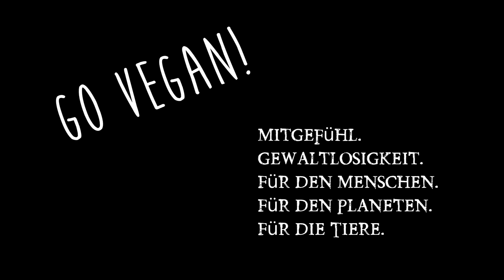Food Diary ❀ vegan ❀ eine Woche ❀ gesund & lecker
Roh Vegan oder Beides diese Woche wieder voll mit Köstlichkeiten aus aller Welt im veganen Food Diary Nr.29. Viel Spaß dabei.

Instant Pot:

Tagebuch Gehäuse

Tagebuch Objektiv:

Mobile Aufnahmen: